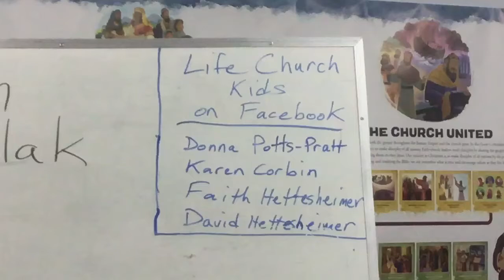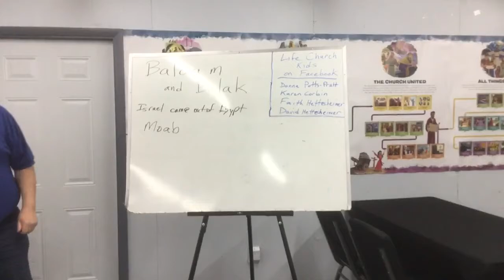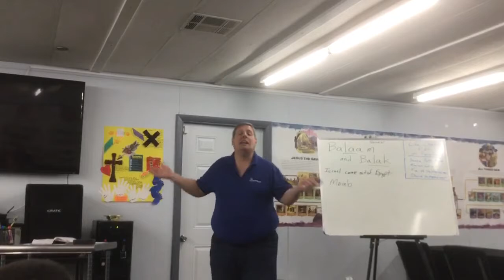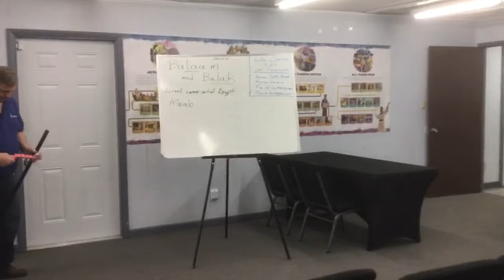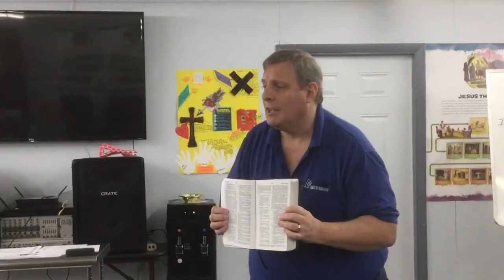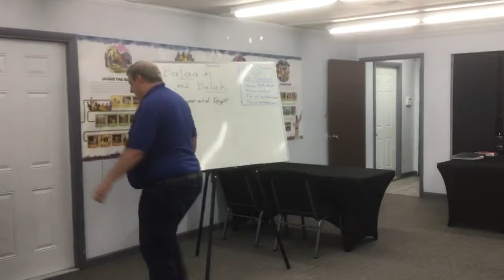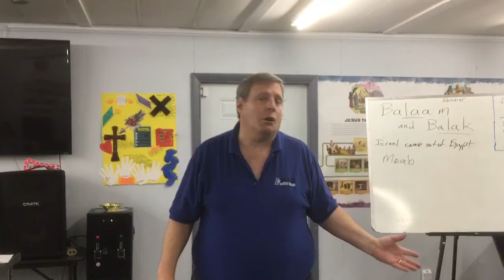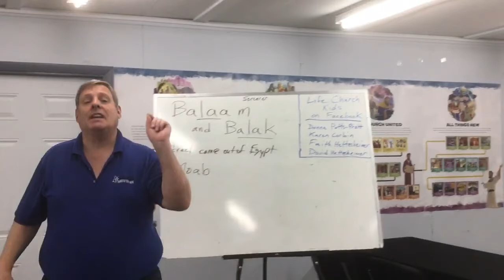Life Church Kids 4/19/2020 - Balaam and Balak